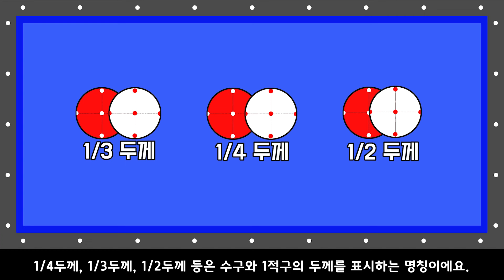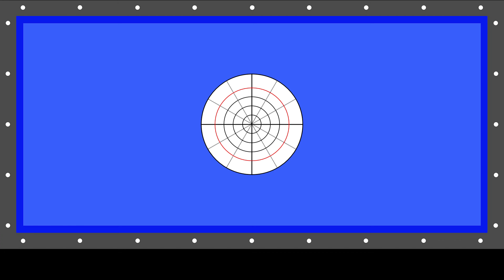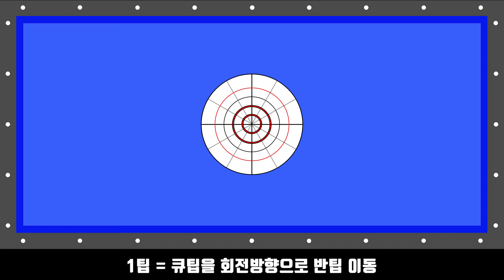초급자가 당구레슨을 쪽쪽 빨아들이기 위해 필요한 핵심 세 가지 -아빌50A